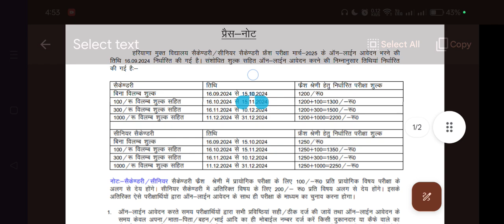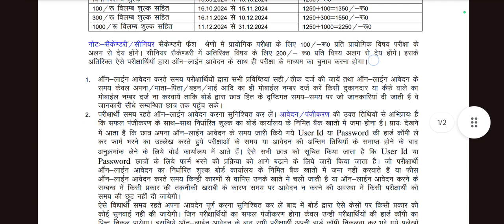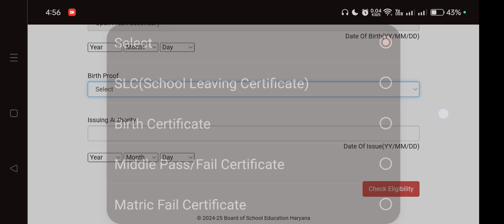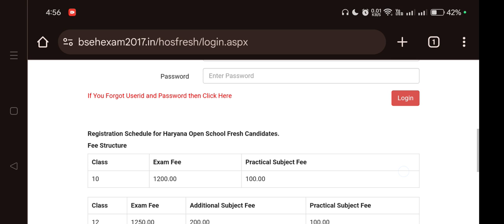Haryana Open School Admission 2024-25 Start |HOS Admission 2024-25 For 10th & 12th Start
Birju Ranawat Legal Info

Haryana Open School Admission 2024-25: Complete Guide for 10th & 12th
How to Apply for Haryana Open School Admission 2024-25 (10th & 12th)
Haryana deled addmission 2024 new update
Haryana Open School 2024-25 Admissions Start Now! Step-by-Step Process
Haryana Open School 2024-25: Eligibility, Documents & Application Process Explained
Haryana Open School 10th & 12th Admissions 2024-25: Important Dates & Details
Top Tips to Successfully Apply for Haryana Open School 2024-25 Admission
Haryana Open School Admission 2024-25 for Class 10th & 12th – Everything You Need to Know
Haryana Open School 2024-25 Application Process for 10th & 12th: Explained in 5 Minutes
Haryana Open School 2024-25 Admissions Open! Apply Now for 10th & 12th
How to Fill Haryana Open School Admission Form 2024-25 for Class 10th & 12th
Haryana Open School 2024-25: Key Information for 10th & 12th Admission
Haryana Open School Admission 2024-25: Best Tips for Class 10th & 12th Students
Haryana Open School 10th & 12th Admission 2024-25 - Step-by-Step Guide
Haryana Open School 2024-25 Admissions: Must-Know Facts for Class 10th & 12th
Don’t Miss Haryana Open School Admission 2024-25 for 10th & 12th – Apply Now
Haryana Open School 2024-25 Online Admission Process for 10th & 12th Students
Haryana Open School 2024-25: How to Apply for Class 10th & 12th
Haryana Open School 2024-25: Admission Process Simplified for 10th & 12th
Haryana Open School Admissions 2024-25 for Class 10th & 12th – Quick Guide
How to Enroll in Haryana Open School 2024-25 for 10th & 12th: Complete Tutorial
Haryana Open School Admission 2024-25: Class 10th & 12th Registration Process
Haryana Open School 2024-25 Admission: Key Dates and Application Details
How to Get Admission in Haryana Open School for 10th & 12th in 2024-25
Haryana Open School 2024-25 Admissions: Fastest Way to Apply for Class 10th & 12th
Haryana Open School 2024-25: Common Mistakes to Avoid in 10th & 12th Admission
Haryana Open School Admission 2024-25 for Class 10th & 12th – Your Ultimate Guide
Haryana Open School Admission 2024-25 for 10th & 12th: Full Process Explained
Haryana Open School Admission 2024-25: Step-by-Step Guide for Class 10th & 12th Students
Everything You Need to Know About Haryana Open School Admission 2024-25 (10th & 12th)
Haryana Open School 2024-25 Admissions: How to Secure Your Seat for 10th & 12th
Haryana Open School admission 2024-25
Haryana Open 10th ka form kaise bhare
Haryana open board reappear form kaise bhare
Haryana open board 12th form kaise bhare
Haryana Open School admission 2024